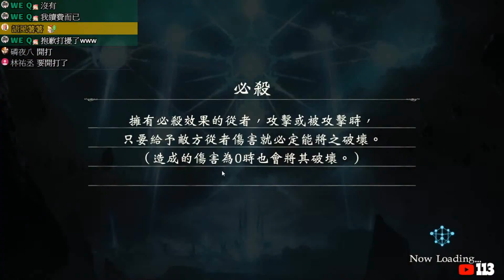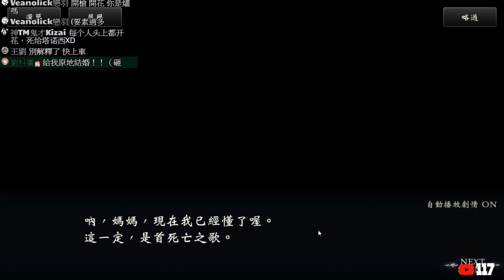【闇影詩章】命運反逆篇∷第六-八章➤能夠用刀子劈開子彈的神祕男子！峇妮悲慘的身世... #49〈主線劇情〉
✶shadowverse
✶峇妮
✶峇儂
✶傑賽爾文錫